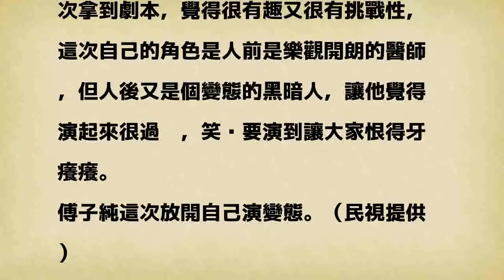男星自揭恐怖情人 闖香閨做出這種事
傅子純這次放開自己演變態。（民視提供）〔記者洪素津／台北報導〕恐怖情人是他！傅子純在民視《幸福來了》飾演人格分裂的變態醫師，日前傅子純竟壓抑不住對王瞳的愛意，直搗王瞳閨房，更雙手捧起「王瞳的頭髮」大力吸氣，而臉上露出的表情讓觀眾不寒而慄，「傅子純滿足的微笑在觀眾腦海中久久不散。」

發表評論評論如下。